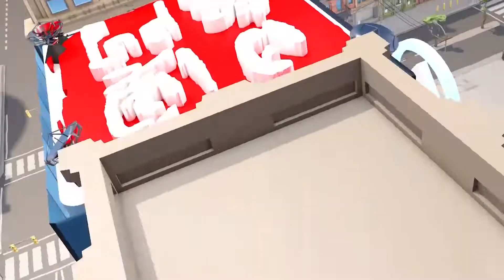一起走過的澳門大賽車67年展覽開幕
【賽車展覽】為迎接即將開幕的第67屆澳門格蘭披治大賽車，有團體在氹仔客運碼頭入境大堂舉辦“一起走過的澳門大賽車67年”歷史回顧展，希望讓大眾加深瞭解澳大賽車的歷史地位, 提高此項盛事於本澳居民心目中的重要性。
“一起走過的澳門大賽車67年”歷史回顧展
地點：氹仔客運碼頭入境大堂
展期：10月19日 至 11月22日